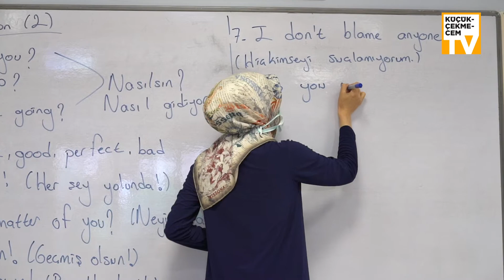Sefaköy Kültür ve Sanat Merkezimizde İngilizce eğitimlerimiz devam ediyor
Kim demiş İngilizce öğrenmek zor diye 😇

Çocuklarımızın çevremizdeki dünya hakkında daha fazla bilgi sahibi olmasına ve kendilerini geliştirmesine yardımcı olabilmek için Sefaköy Kültür ve Sanat Merkezimizde İngilizce eğitimlerimiz devam ediyor.